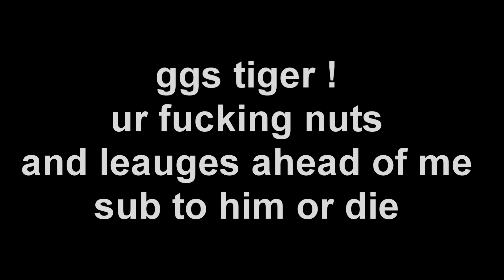dont tussle with tigers (vTiger vs WinterRemedy)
excuse my extreme shakiness, was trying a new sens..

vTiger 1v1